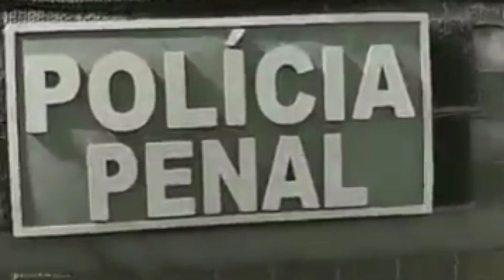MOTIVACIONAL POLÍCIA PENAL DE MINAS GERAIS - PPMG 2023